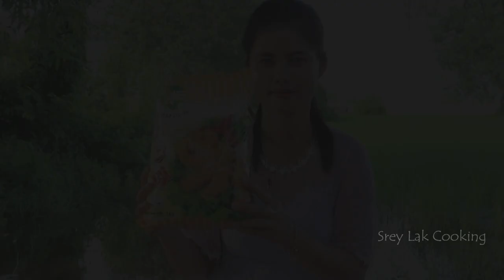Tasty Crispy Chicken Legs Eating Delicious | Crispy Fried Chicken Legs Recipe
Hello everyone ! How are you today ? This video I want to show you about How to Crispy Chicken Legs Eating Delicious | Crispy Fried Chicken Legs Recipe . I hope you like this video . Thank for everything all dear ...